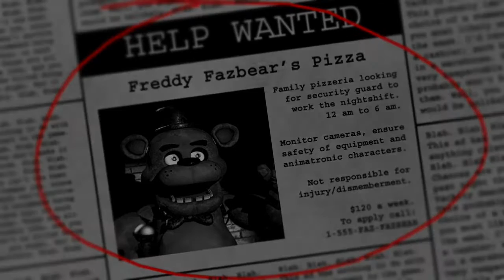Five Nights at Freddy's Longplay (Unlimited Power + Fast Nights)